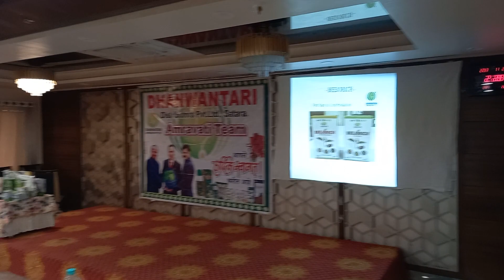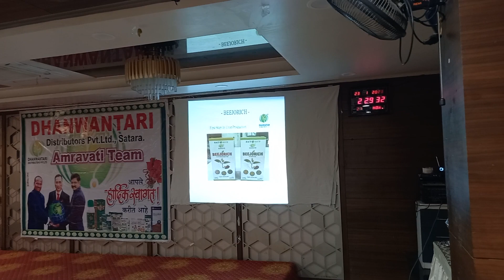BEEJORICH INFORMATION BY DR VIJAYKUMAR THORAT SIR AT AMRAVATI | USE BEEJORICH FOR SEED TREATMENT